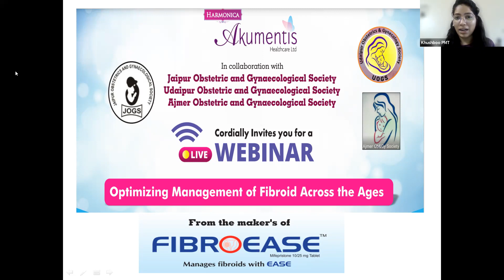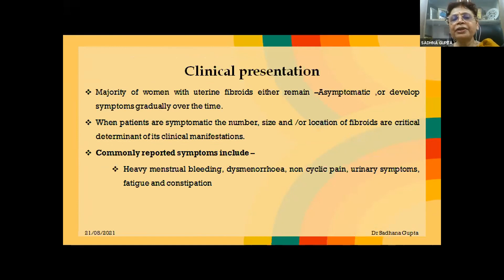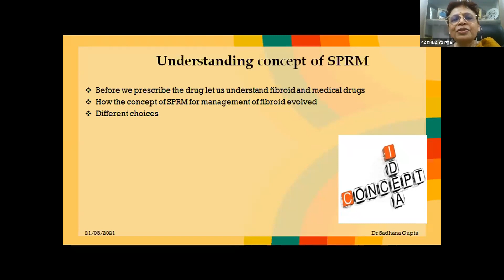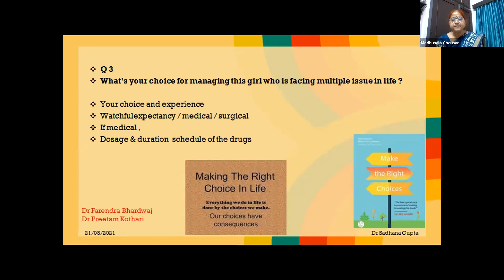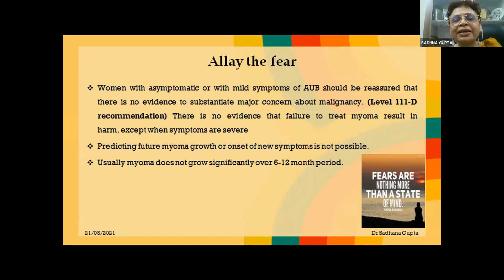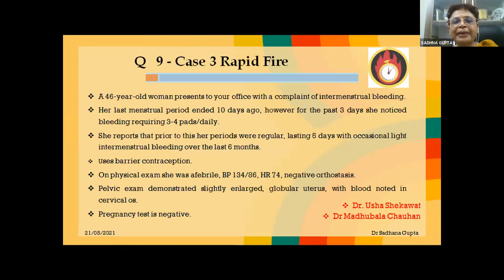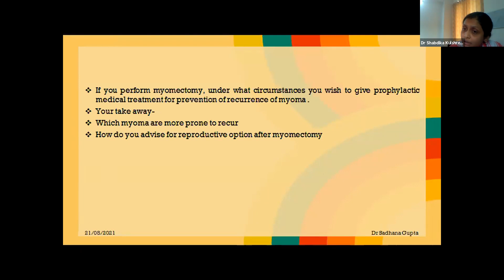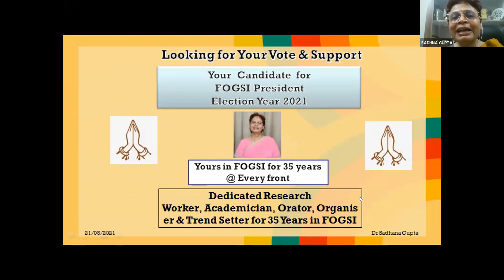Dr. Sadhana Gupta with JOGS UOGS & AOGS